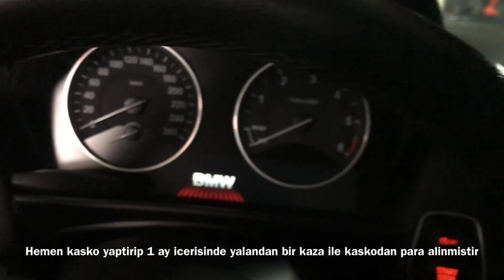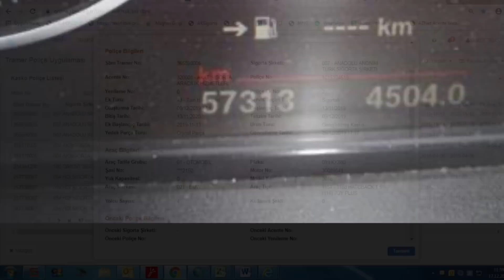SİGORTA ŞİRKETİNİ DOLANDIRMIŞLAR // ihaleden kazalı bmw 1.16 dizel aldık /// pert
Sigorta sirketini dolandirmislar
Enka motorlu araclarin kazali arac ihalesinden 109.000 tl ye 2016 modelkazalı bmw 1.16 joy plus aldik gorunen hasarina aldanip aldik ama arac resimlerdeki gibi cikmadi gogus airbagleri tamirli araç daha önceden bence pert olmuş ve bize tamirli pert aracı sattılar anlasılan
Motor icinde islem var gorunen hasar ile aracin asil hasari farkli eski hasarlarindan kalma kara duzen derme catma islemlervar ve arac kasko
Yapilip hemen kaza yapip perte ayrilmis
Burada bir sahtekarlik var malesefki ben gidip araca bakmadigim icin olan bana oldu :)